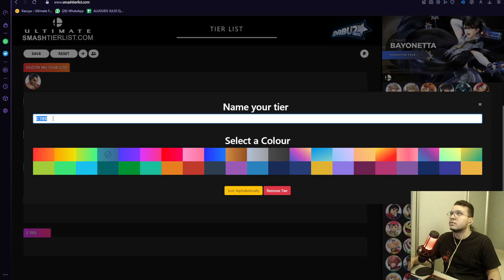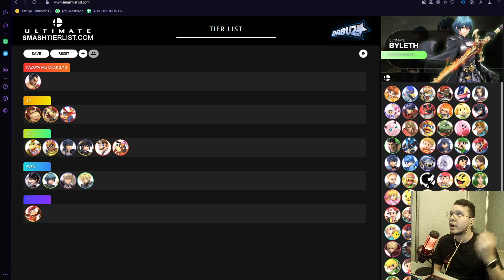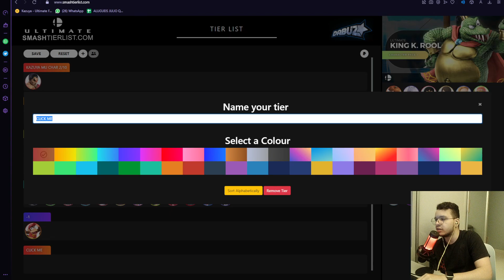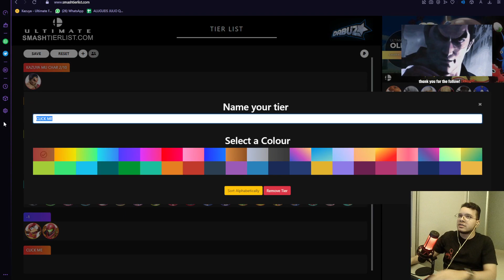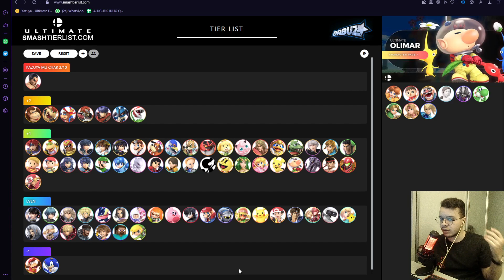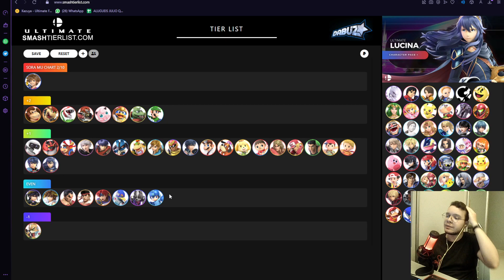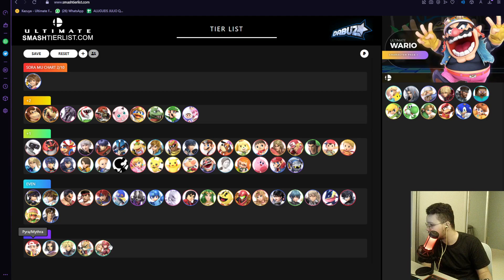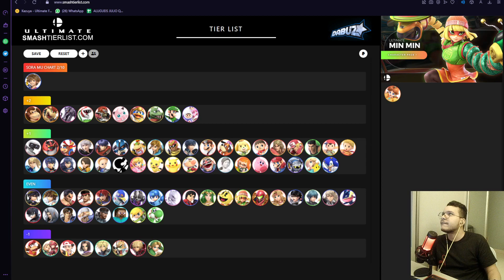Ferps Kazuya Matchup Chart | 10 Feb '23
Please follow Ferps' socials